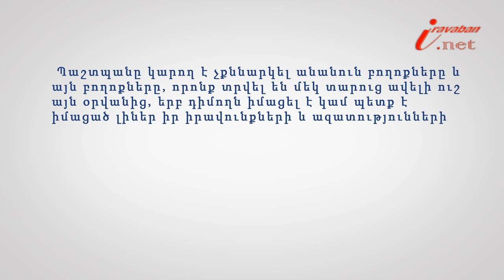ՄԻՊ-ին դիմելու կարգը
Իրազեկ քաղաքացի նախագծի 206-րդ տեսանյութի խորագիրն է՝ Մարդու իրավունքների պաշտպանին  դիմելու կարգը, փորձագետը՝ Երևանի հակակոռուպցիոն կենտրոնի իրավախորհրդատու Զարուհի Հարությունյանը: Պաշտպանը չի քննարկում այն բողոքները, որոնք պետք է լուծվեն միայն դատական կարգով, ինչպես նաև դադարեցնում է բողոքի քննարկումը, եթե քննարկումն սկսելուց հետո շահագրգիռ անձը հայց կամ բողոք է ներկայացրել դատարան: